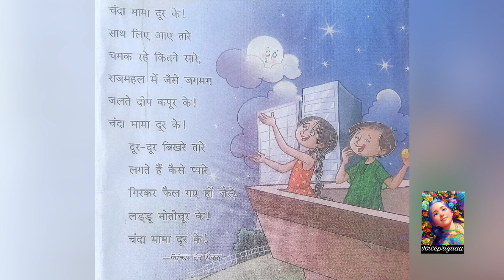Hindi Poem: Chanda Mama